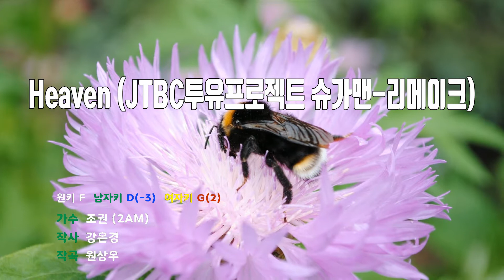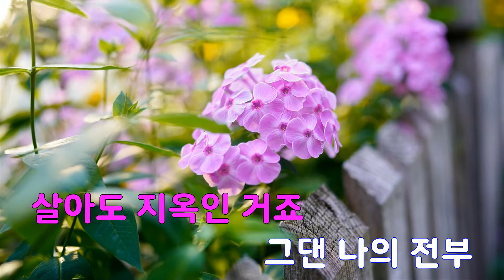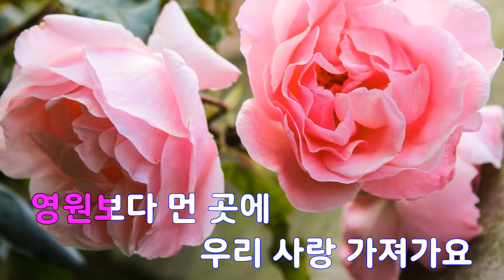[은성 반주기] Heaven(JTBC투유프로젝트슈가맨-리메이크) - 조권(2AM)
Heaven(JTBC투유프로젝트슈가맨-리메이크) - 조권(2AM)
작사 ː 강은경, 작곡 ː 원상우